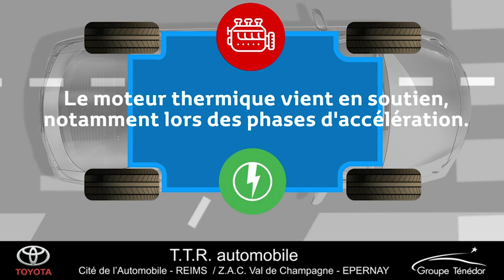Toyota - TTR Reims et Epernay